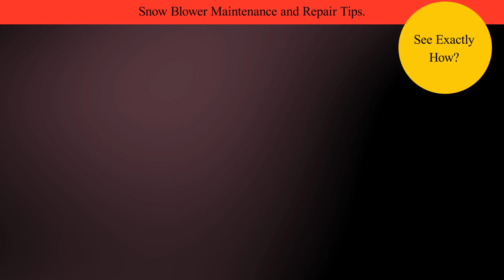Snow Blower Repair Near Me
The average cost for a single - stage snowblower tune up typically ranges from $102 to $192. The average for a dual - stage blower usually runs from $162 to $252. Professionals have advanced small engine training that will let them fix mechanical problems.

(1) Mobile Snow Blower Mechanics
1625 S Birch St
Denver, CO 80222

(2) Mobile Small Engine Mechanics
1625 S Birch St
Denver, CO 80222

(3) Small Engine Repair Cost Estimate Price Quote: Denver, Aurora
1625 S Birch St
Denver, CO 80222

(4) Snow Thrower Repair Services
1625 S Birch St
Denver, CO 80222

(5) Snowblower Repair Services
1625 S Birch St
Denver, CO 80222

Cities we service: denver, aurora, centennial, englewood, parker, highlands ranch, green valley ranch, cherry hills village, greewood village,  castle rock, castle pines, lakewood, littleton, golden, thornton, northglenn, westminster, wheatridge, commerce city colorado.